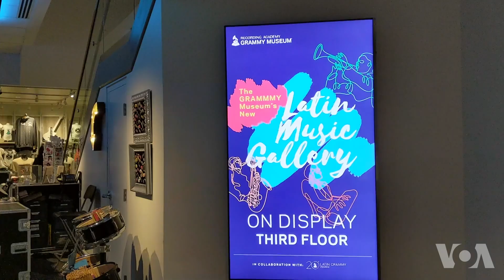Museo Grammy estrena galería de música latina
Veronica Villafañe, desde Los Angeles, nos lleva en un recorrido de las nuevas instalaciones.